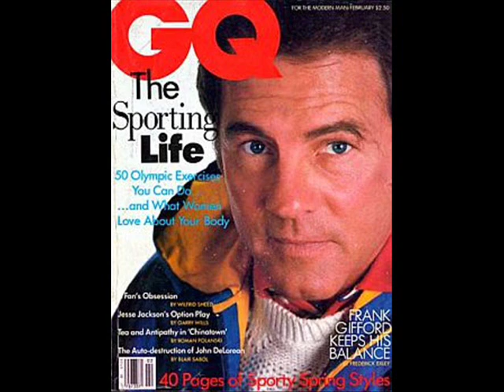FRANK GIFFORD TRIBUTE 1930-2015 RIP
i made this video for NFL legend and former TV sportscaster of ABC's monday night football frank gifford who died yesterday at the age of 84 of natural causes the name of the song is called ''are you ready for some football'' sung by country western legend hank williams jr in which this  was the theme for ABC's monday night football during the late 80s to early  to mid 90s i will always remember him doing the voice for ABC's MNF from my childhood god bless his soul RIP